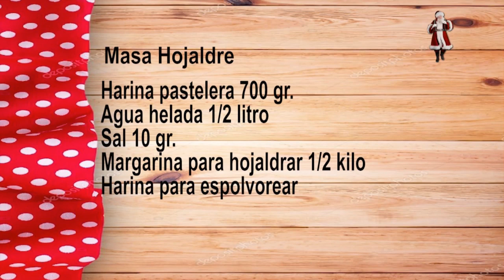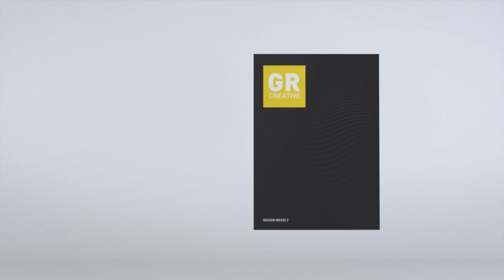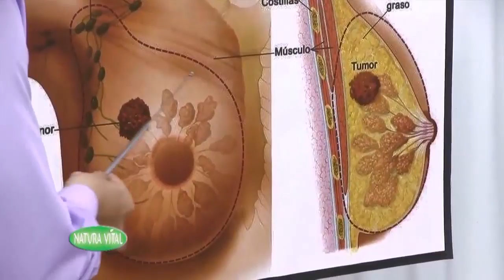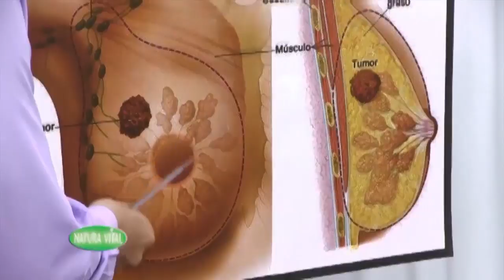La Hora Dulce